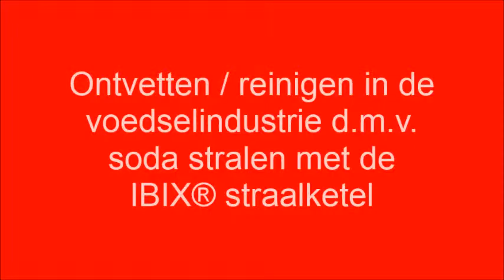Een professionele soda straalketel kopen? Eenvoudig ontvetten en reinigen in de voedselindustrie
Soda stralen met de IBIX® professionele straalketel voor het reinigen en/of ontvetten in de voedselindustrie. Dankzij het geringe straalmiddelverbruik en het handzame pistool geeft dit het beste en snelste resultaat. De waterkop voorkomt stofvorming en het soda lost uiteindelijk op in het water. Met de IBIX® straalketel kunt u zowel soda stralen als alle andere verschillende soorten straalmiddelen.

Enkele redenen waarom de professionele soda straalketel van IBIX® voor u de beste optie is:
- handzaam en lichtgewicht pistool
- Werkdruk en straalmiddeltoevoer traploos instelbaar
- Anti-corrosie en ontwikkeld uit hoogwaardig aluminium.
- Kan zowel harde- als zachte straalmiddelen verwerken.
- Zeer eenvoudig in gebruik
- Betaalbaar
- 5 jaar garantie!
- Ruime range aan nozzles en toebehoren
- Kan stofvrij stralen met afzuigmal
- Kan natstralen (zoals voor gevelreiniging)

Op dit Youtube kanaal kunt u de diverse toepassingen vinden waaronder:
- Gevelreiniging
- Luchtgommen van hout
- Graffiti verwijderen
- Verwijderen verf van metaal
- Ontroesten van staal
- Sodastralen
- Verwijderen van lasvlekken

Wilt u een professionele soda straalketel kopen?
We staan graag tot uw beschikking met informatie, advies, een vrijblijvende demonstratie en / op prijsopgave.

Meer weten?

IBIX® levert een complete range straalmachines:

Voor kleinere toepassingen in combinatie met elektrische 230V of compacte benzinecompressor
- IBIX® 9

Voor normale tot middelgrote toepassingen in combinatie met elektrische 380V of dieselcompressor
- IBIX® 25

Voor middelgrote en grote toepassingen
- IBIX® 40 en 60 in combinatie met elektrische 380V of dieselcompressor